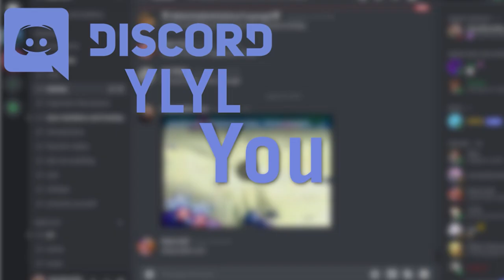Diddles Discord YLYL #53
NEW DISCORD YLYLs EVERY SATURDAY AT 4PM

Add me on Switch:
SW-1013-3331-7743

0:00 Opening
0:13 Intro
1:18 YLYL Start
10:16 YLYL Winner